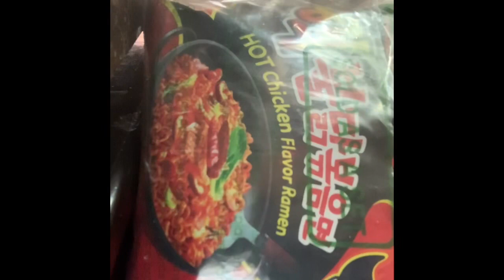2x Spicy Nuclear fire Noodles Mukbang Challenge🌶🔥